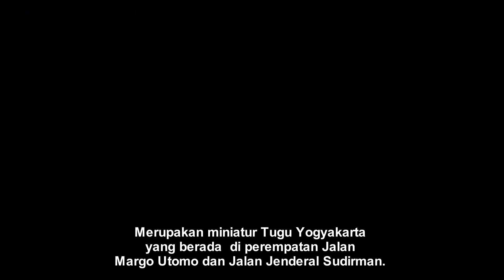TUGU PAL PUTIH KARBOL "KRULLEBOL" AKADEMI ANGKATAN UDARA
Tugu Pal Putih Karbol "Krullebol" AAU merupakan miniatur tugu Yogyakarta yang berada di perempatan Jalan Margo Utomo dan Jalan Jenderal Sudirman.  Tugu ini diresmikan oleh Kepala Staf Angkatan Udara (Kasau) Marsekal TNI Fadjar Prasetyo, S.E., M.P.P., Kamis (3/2/2022).

Pendirian tugu ini diharapkan dapat meningkatkan pemahaman budaya nusantara dan kedekatan TNI AU dengan warga Yogyakarta. Pendirian tugu ini telah direstui dan diapresiasi oleh Gubernur DI Yogyakarta Sri Sultan Hamengkubuwono X saat meninjau secara langsung tugu tersebut, Sabtu (5/2/2022).